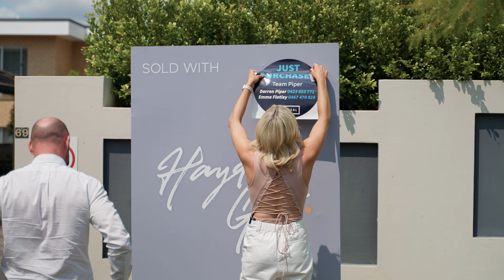Universal Buyers Agents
Universal Buyers Agents are our home buying specialists in QLD.